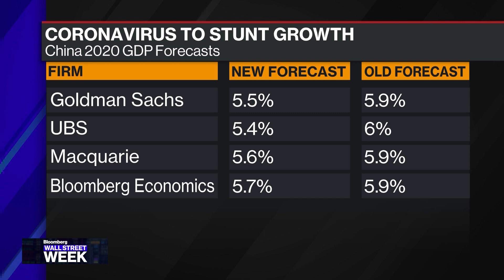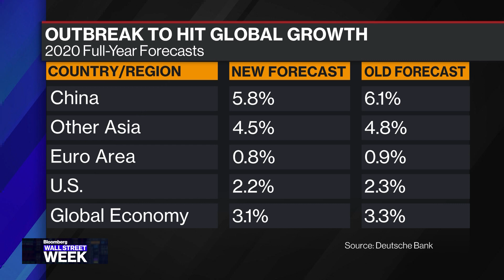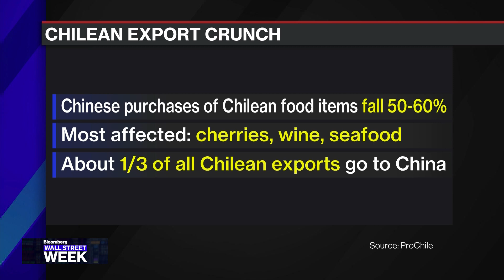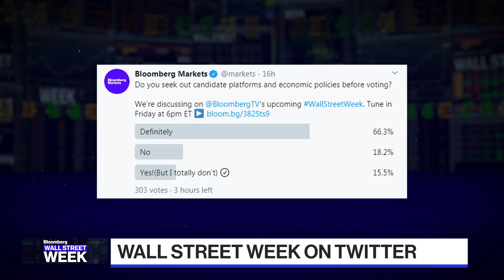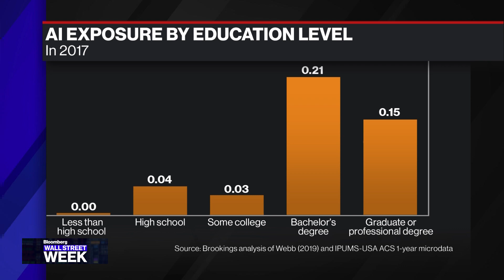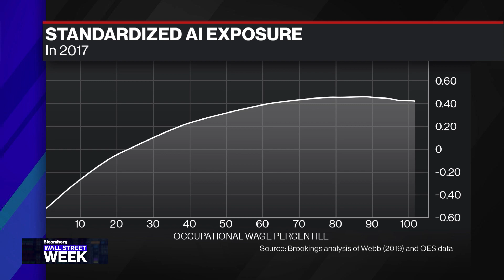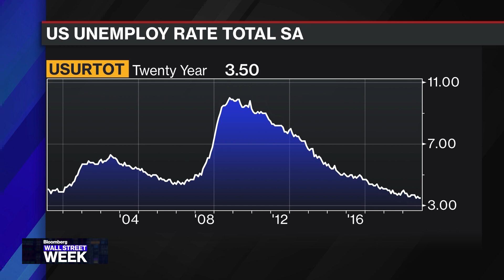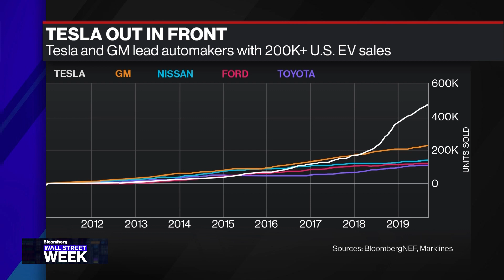Wall Street Week - Full Show (02/07/20)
Feb.07 -- One of the most iconic brands in financial television returns for today's issues and today's world. Zanny Minton Beddoes, The Economist Editor-in-Chief, Glenn Hubbard, former Council of Economic Advisors Chairman, Daniel Tarullo, former Federal Reserve Board of Governors Member and Lawrence H. Summers, former U.S. Treasury Secretary join host David Westin for a new look at the financial and economic stories that shape our world in "Bloomberg Wall Street Week."